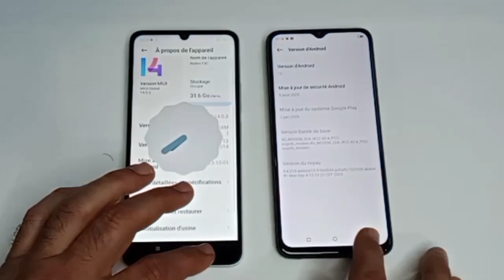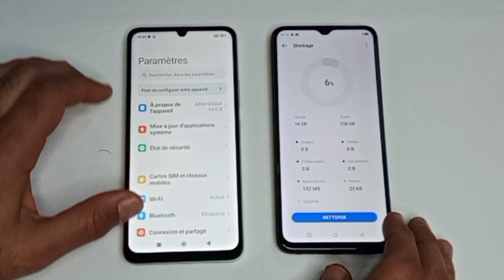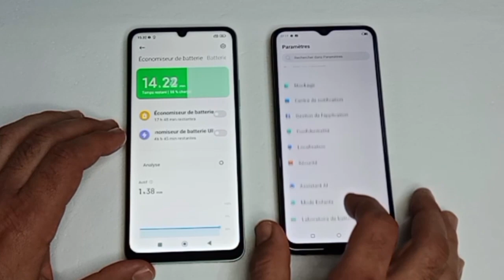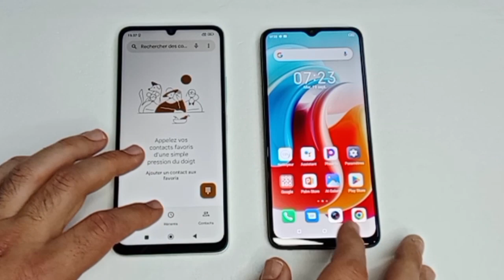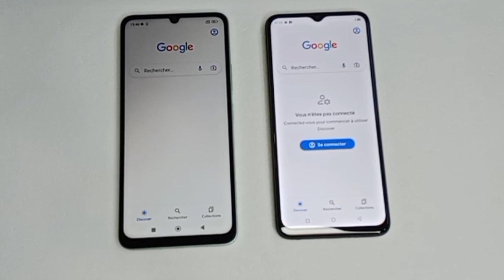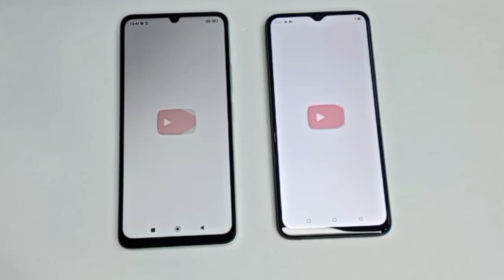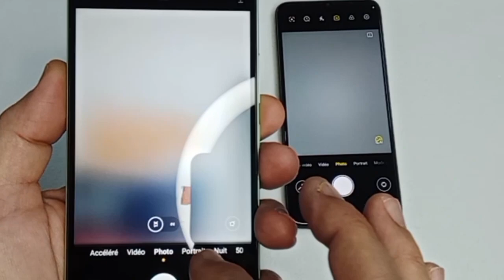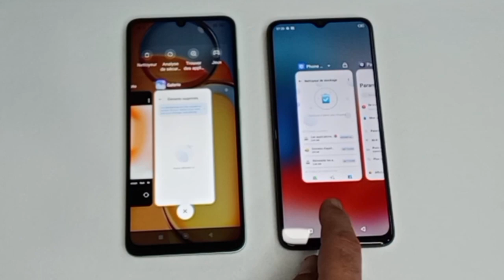Comparaison Xiaomi Redmi 13C vs itel S23 : speed test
Comparaison Xiaomi Redmi 13C vs itel S23 : speed test,Redmi 13c vs itel s23 : speed test,Redmi 13c vs itel s23 : speed test
,itel S23 vs Redmi 13c: speed test unboxing redmi speed_test ,itels23 test_camera redmi13c itel_p40 xioami_redmi13c ,itel vs redmi
itel S23 vs Redmi 13c: speed test unboxing redmi speed_test ,itels23 test_camera iredmi13c itel_p40 redmi13c ,itel vs Xiaomi,itel s23 gaming test,itel s23 مراجعة,itel s23 unboxing,itel s23 free fire,itel s23مواصفات,itel s23 مميزات,itel s23 frp bypass,itel s23 camera test,itel s23 vs XIAOMI REDMI 13c ,itel s23 review,itel s23 16gb ram,itel s23 16gb ram 256gb rom,
. Redmi 13cvs iTel S23 comparaison", "Fiche technique redmi13c,. "Fiche technique iTel S23", "Performances de la caméra Redmi 13c,. "Performances de la caméra iTel S23",. "Autonomie de la batterie Redmi 13c,. "Autonomie de la batterie iTel S23", "Gaming sur Redmi 13c, "Gaming sur iTel S23",. "Comparaison détaillée Redmi 13c et iTel S23